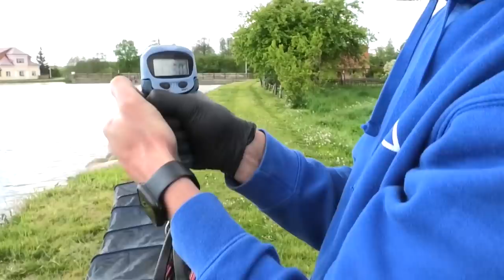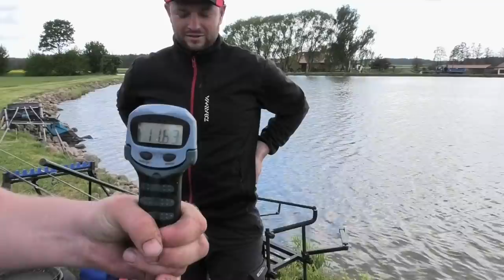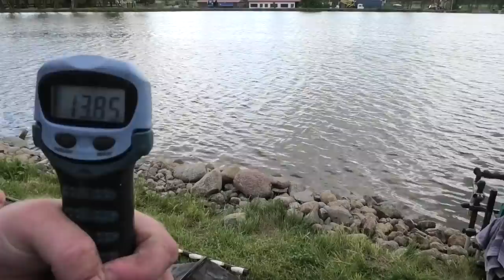Match vs Feeder | zawody na stawie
Relacja z mini zawodów spławikowo-feederowych, które odbyły się na łowisku w Borowym Młynie niedaleko Nidzicy